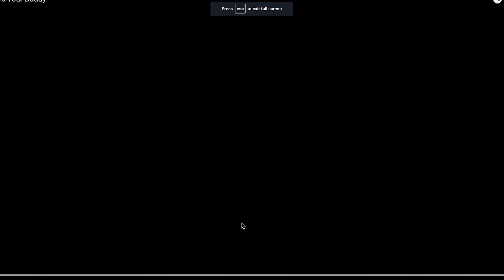BadTV's Dylan Wrenn & Patrick Hickey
Dylan and Patrick host the popular reality TV recap podcast BadTV, some of the shows they recap include: Below Deck, Love is Blind, Vanderpump Rules, 90 Day Fiance, plus many more.

And make sure to follow BonfireTalks on all social platforms: @BonfireTalksPodcast